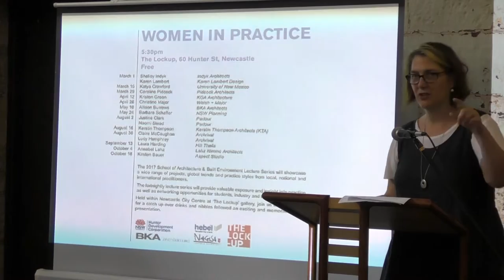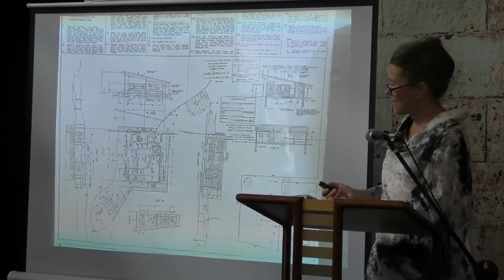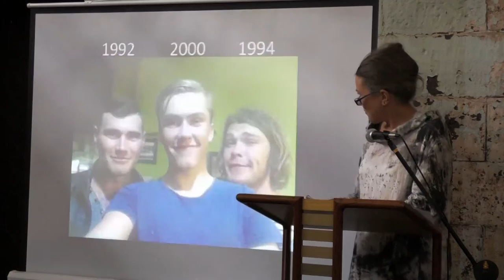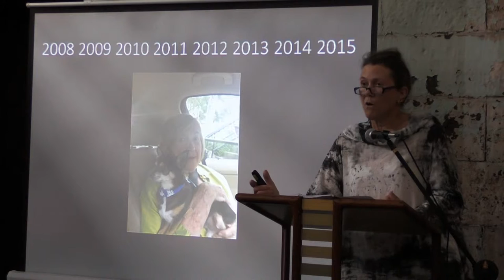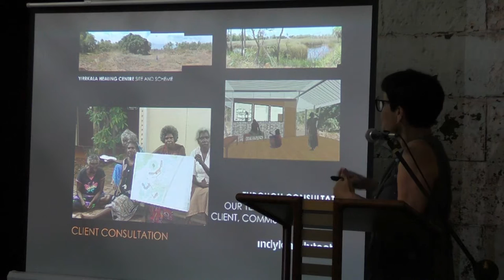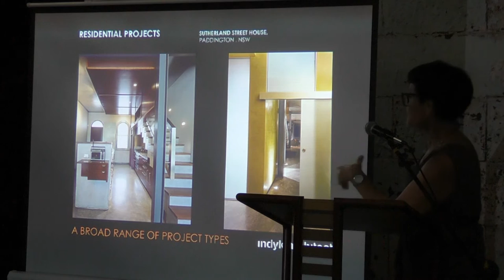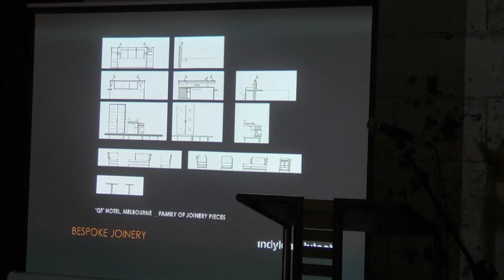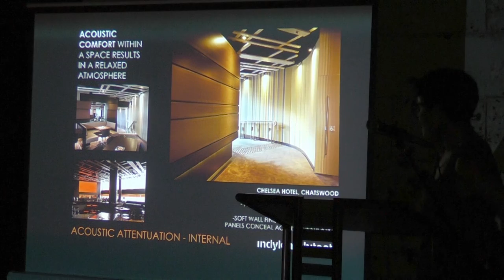Women in Practice: Shelley Indyk & Karen Lambert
Introduced by Professor SueAnne Ware, Head of School for Architecture & Built Environment.

08:42 Karen Lambert
Karen Lambert Design

49:31 Shelley Indyk
Indyk Architects

The School of Architecture & Built Environment Lecture Series showcases a wide range of projects, global trends and practice styles from local, national and international industry experts within the Architecture, Landscape Architecture, Industrial Design and Construction Management professions.

The fortnightly lecture series provides valuable exposure and insight to the professions as well as networking opportunities for students, industry and the local community.